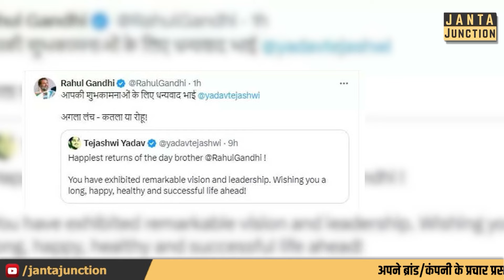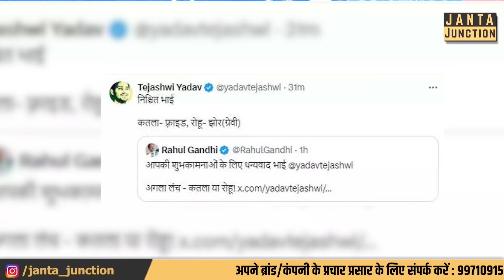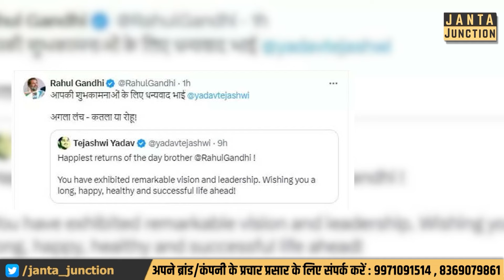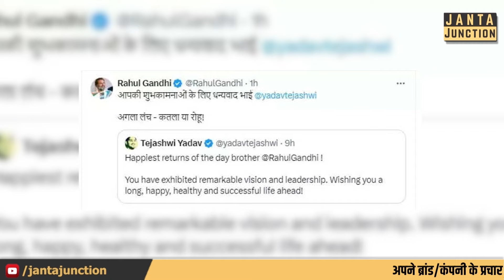Tejashwi Yadav के Social Media Post पर Rahul Gandhi ने BJP को घेरा, Mukesh Sahni होंगे खुश।RJD Bihar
राहुल गांधी के जन्मदिन पर तेजस्वी ने ट्वीट कर दिया बधाई तो राहुल ने भाजपा को लपेटा और ले लिया मौज, मुकेश सहनी भी होंगे खुश।